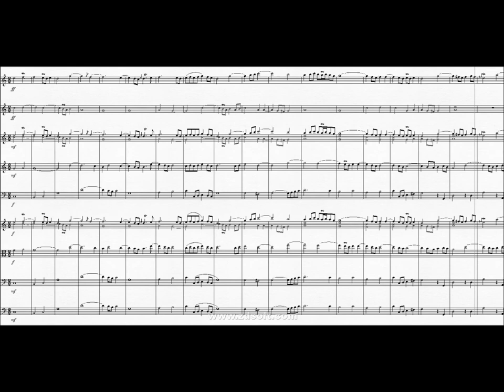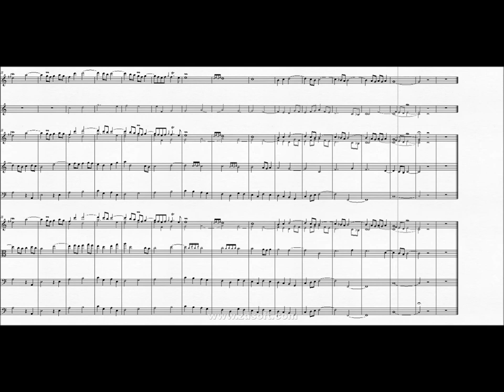DOK 10.11b - Abertura Solene (C) - Lento